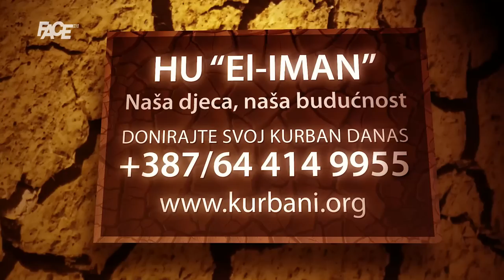Dino Dizdarević: Sami biramo kako ćemo se ponašati, a gledatelji šta će gledati